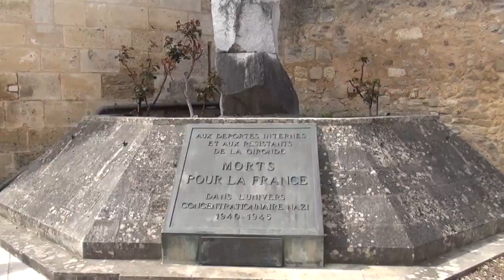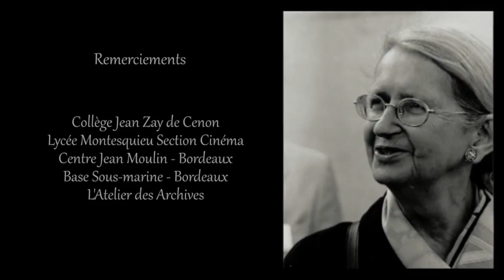Concours Panthéon 2015 // Collège de Cenon, académie de Bordeaux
Le Collège Jean Zay de Cenon a réalisé une vidéo dans le cadre du concours Panthéon 2015 organisé par l'Education nationale autour de Geneviève de Gaulle Anthonioz.